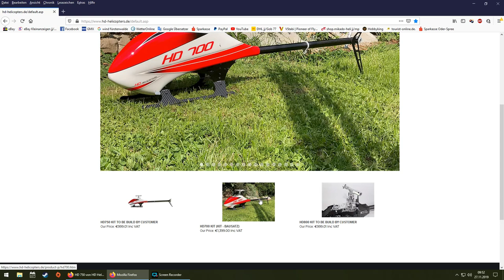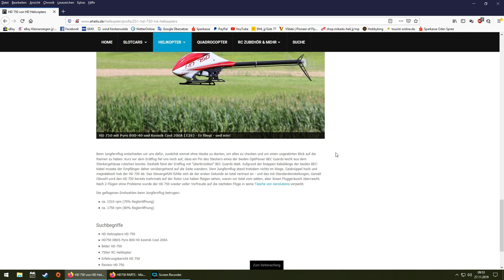HD 750 von HD Helicopters - Video Teil 1 - Frank `s heli info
Vorstellung elektro Heli HD 750 von HD Helicopters